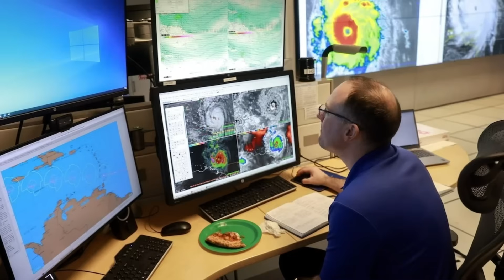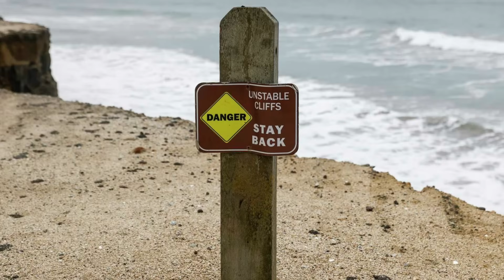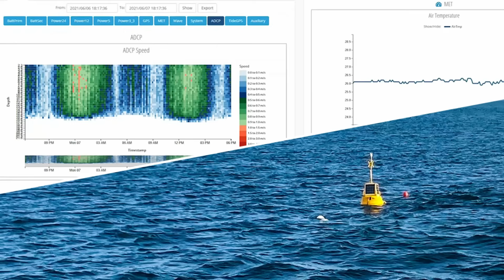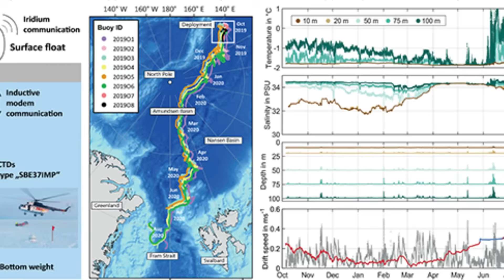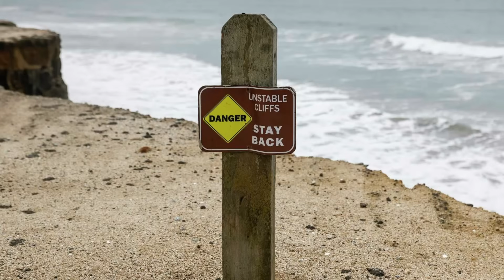1 MIN AGO: 20-Second Wave Periods Hit U.S. Coast — "Scientists Warn of Extreme Danger!"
One minute ago, offshore sensors detected something extraordinary — and deeply dangerous.

Across the U.S. West Coast, wave periods stretched to 16–20 seconds, levels rarely recorded during routine winter storms. These long-period swells are not just larger waves. They carry exponentially more energy, penetrate farther inland, and overwhelm coastal defenses designed for historical conditions.

From California to Washington, beaches vanished in hours. Piers collapsed. Roads flooded. Harbors became traps. Emergency crews shut down entire stretches of coastline as waves overtopped seawalls and swept debris deep into urban areas.

This is not a tsunami.
But it is just as lethal.

In this video, we explain:

What wave period really means — and why it matters more than wave height

How 20-second swells deliver multiple times the force of ordinary storms
Why long-period waves travel thousands of miles without losing energy
How compound storm systems stack wave energy along the coast
Why scientists are monitoring this event with unprecedented urgency

Using real-time buoy data, NOAA and National Weather Service reports, satellite imagery, and documented incidents from Santa Cruz to Washington State, we break down the physics transforming the Pacific Ocean into a coastal battering ram.

These waves arrive in organized sets.
They surge inland without pause.
And when defenses fail, the damage is immediate.

Long-period swells are already responsible for pier collapses, infrastructure failure, and multiple fatalities. With additional storms forming in the North Pacific, scientists warn that extreme conditions may persist — or worsen — in the days ahead.

The coastline is not static.
And the ocean is not finished delivering its energy.

This video examines what these record-setting wave periods reveal about a changing ocean, intensifying storms, and the future of life along the Pacific edge.

Stay informed.
Respect warnings.
Distance from the water saves lives.

The question is no longer if extreme waves will return —
but how often, and how prepared we truly are.